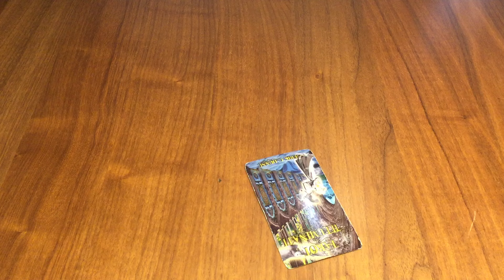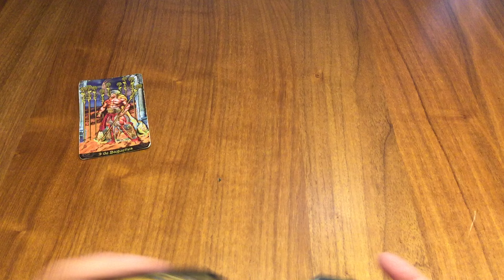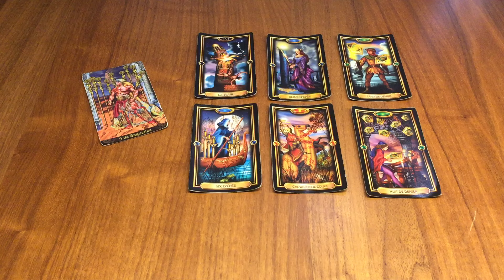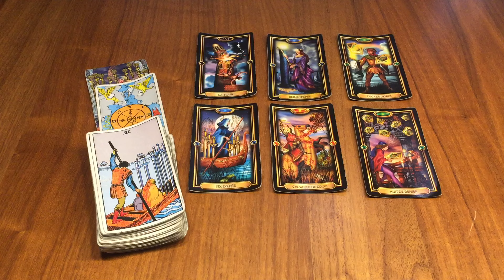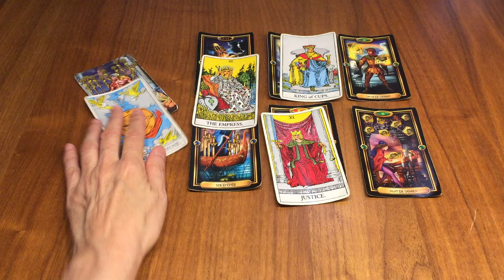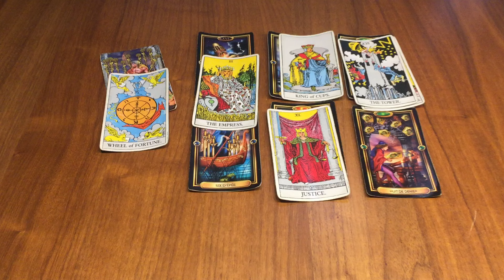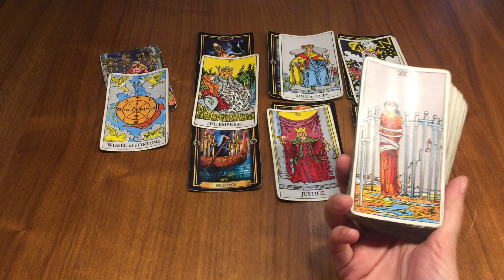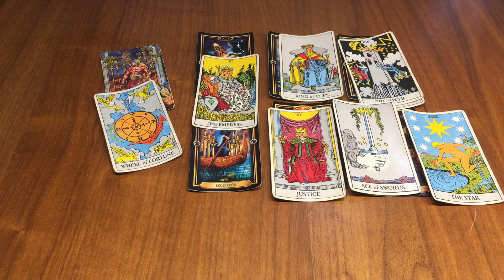Bélier 23/29 Septembre - Un dernier effort avant de l’emporter